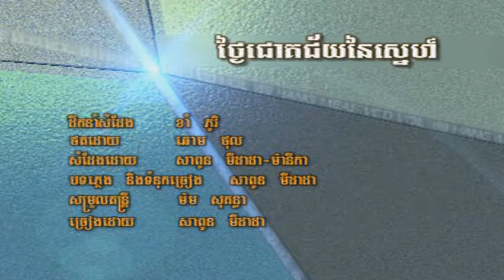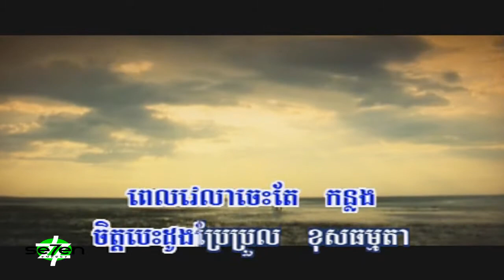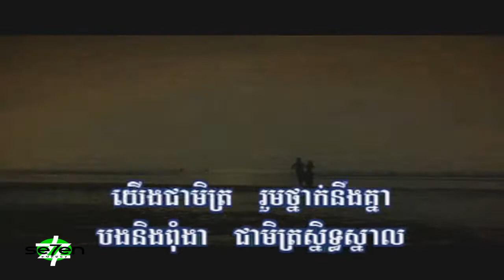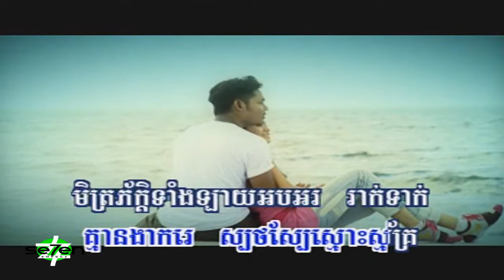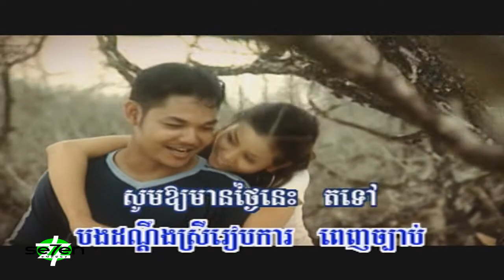ថ្ងៃជោគជ័យនៃស្នេហ៏ ដោយ សាពូន មីដាដា === tngai jok ji ni sne by sapoun midada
tngai jok ji ni sne by sapoun midada-ថ្ងៃជោគជ័យនៃស្នេហ៏ ច្រៀងដោយ សាពូន មីដាដា,di srae bat oun  by sapoun midada-ដីស្រែបាត់អូន ច្រៀងដោយ សាពូន មីដាដា,jab bon tob jab besdong by sapoun midada-ជាប់បន្ទប់ភ្ជាប់បេះដូង ច្រៀងដោយ សាពូន មីដាដា,do sala do jit  by sapoun midada-​ប្តូរសាលាប្តូរចិត្ត ច្រៀងដោយ សាពូន មីដាដា,bat bong snam nhim  by sapoun midada-​បាត់បង់ស្នាមញញឹម ច្រៀងដោយ សាពូន មីដាដា,sapoun midada Song 2005,
Best Collection of Sapoun Midada Old Song, Non Stop, the voice kids Cambodia,
Sapoun Midada,Sapoun Midada old song, Sapun Midada non stop, សាពូន មីដាដា HD,
Sapoun Midada, Sapoun Midada old song, Sapun Midada non stop, សាពូន មីដាដា Full | Khmer Old Song by សាពូន មីដាដា, Sapoun Midada is a famous song of the Khmer old songs and by far the best in the past. Khmer songs are great in the past. In fact, our Cambodian youths almost forgot about Khmer old songs. That's why we stand up against this threat to our traditional songs by posting it to YouTube, Facebook, Twitter, and our Website. I love old songs which are sung by our great singers in the past such as Sinn Sisamuth, Ros Sereysothea, Keo Sarath, Huy Meas, and etc...